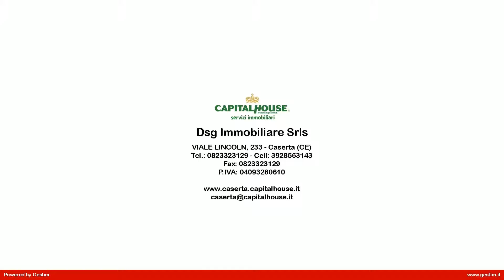Appartamento in Vendita a Caserta (CE)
NUOVO SUL MERCATO!

FAMIGLIA NUMEROSA? ALLORA HAI BISOGNO DI UNA CASA GRANDE!

La CapitalHouse di Caserta con sede in Viale Lincoln 233 propone la vendita in ESCLUSIVA dell'appartamento all'interno di un contesto tranquillo e riservato. La casa si trova in un'ottima posizione che permette in pochi minuti di raggiungere il centro città, la stazione e a pochi passi lo svincolo della variante ANAS, INPS e il Nuovo Pliclinico. Raggiungibile a piedi svariate attività commerciali di quotidiana necessità e scuole di vario grado.
L'appartamento si presenta in buono stato abitabile e si sviluppa su una superficie calpestabile di 130 Mq disposto in ampio ingresso, soggiorno, cucina, tre camere da letto, studio e doppi servizi.
Inoltre gode di tripla esposizione che rende la casa molto luminosa e calda.
Infine un comodo posto auto condominiale.

COSA ASPETTI? NON FARTI SCAPPARE QUEST'OCCASIONE.
CONTATTACI PER UN APPUNTAMENTO E TROVA LA CASA GIUSTA PER TE!

Seguici anche su FB alla pagina: Capitalhouse Caserta
E su INSTAGRAM